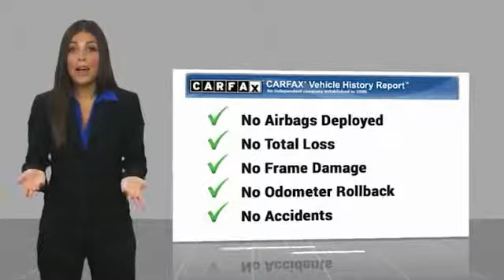2018 Subaru Forester 2.5i for sale in Cary NC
2018 Subaru Forester 2.5i for sale in Cary NC - Stock # SB42798L
Year: 2018
Address:
5010 Old Raleigh Rd